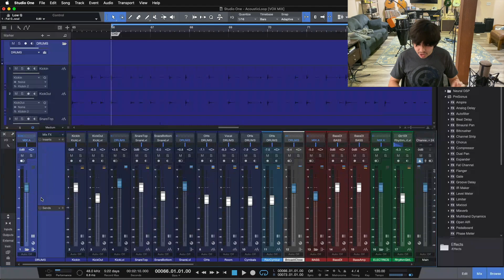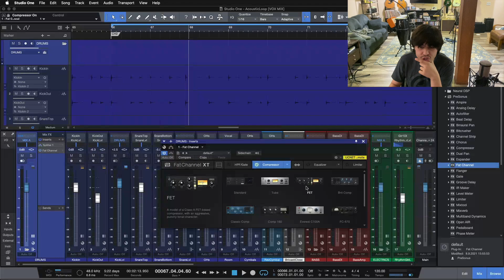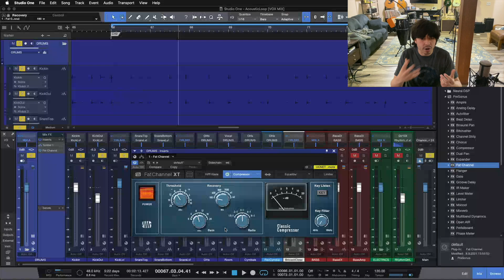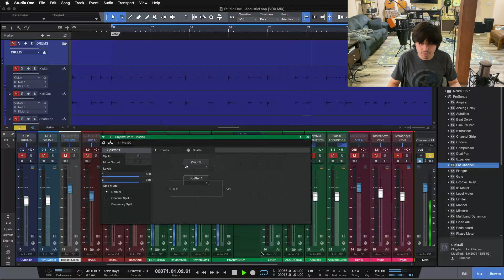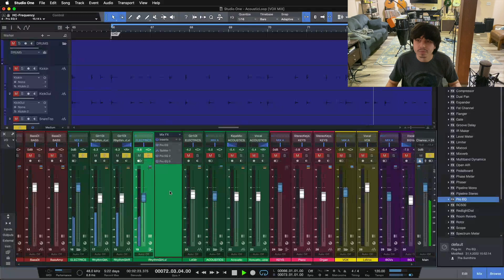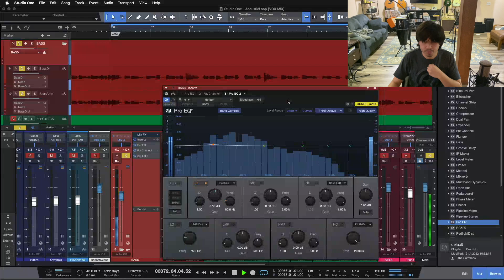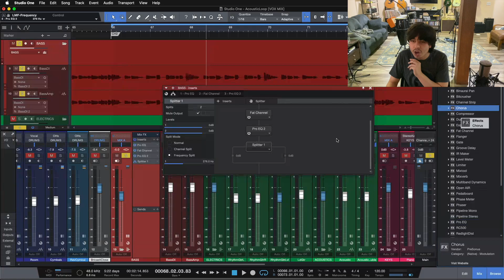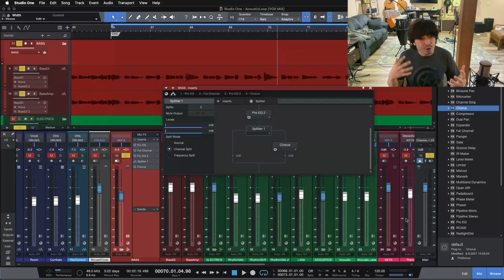How To Use The Splitter Tool In Presonus Studio One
In today's video I show you how to use the splitter tool in presonus studio one. You will discover:

- How to do parallel processing without tricky routing and bussing
- The technique for processing both sides of the stereo spectrum
- What the frequency spot allow you to do for bass instruments